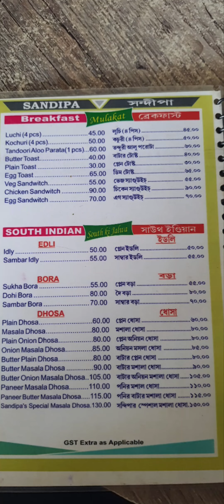বাঁকুড়া পুরুলিয়া ভ্রমণ পরিবারের সাথে ll Bankura Purulia Tour 2022 with Family